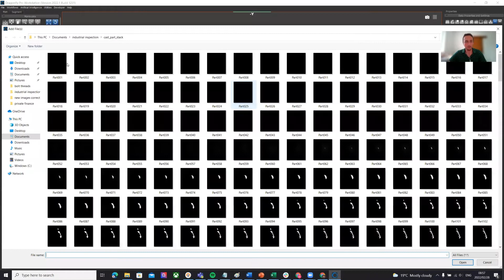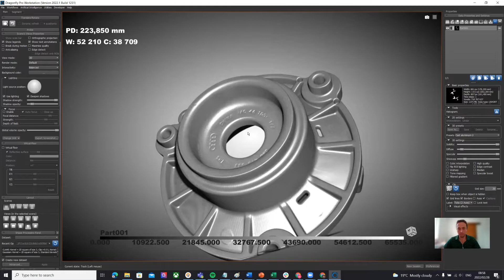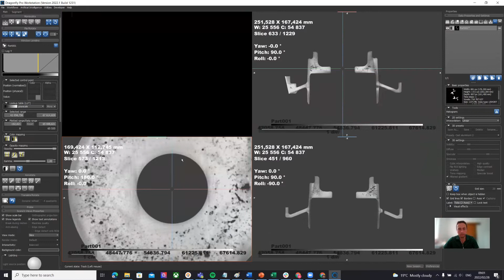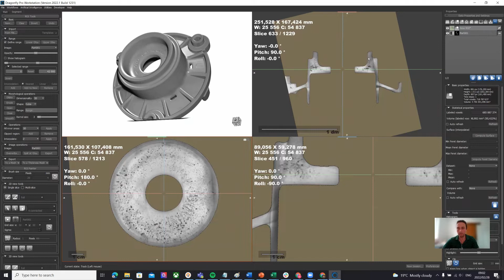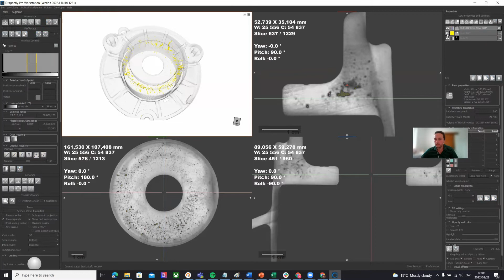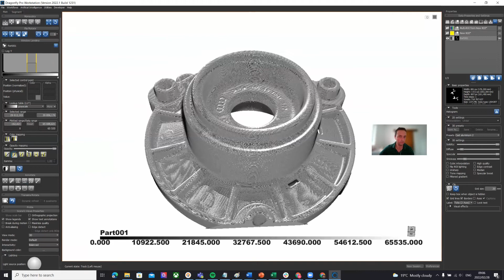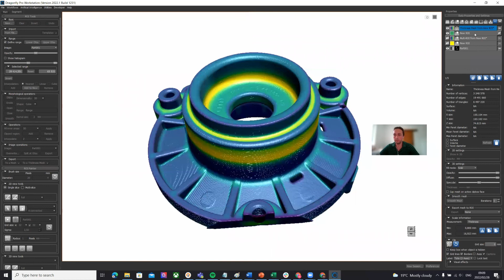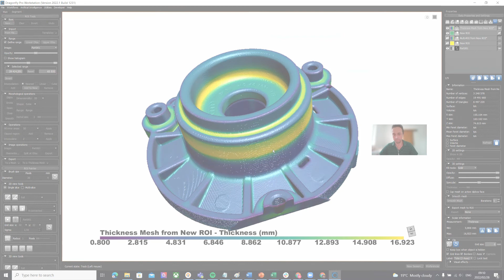Computed Tomography for Industrial Inspection and Quality Control Powered by Dragonfly Software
In this application note, we demonstrate the typical industrial inspection of a cast metal part - the interest is to identify critical cracks, pores and evaluate wall thickness across the part. The video shows wall thickness and porosity in 3D, and the workflow is described. These functions are not new, but the use of this information can drive manufacturing quality up, something that drives your business success. If you see the value of this for your manufacturing or quality control efforts, get your own 30 day trial of @ORSDragonfly software today

★ Read and see more about Dragonfly on our If you would like to see a specific analysis in our next application notes, please get in touch, especially if you can provide the data. We also offer commercial image analysis services!

Get Dragonfly Today!